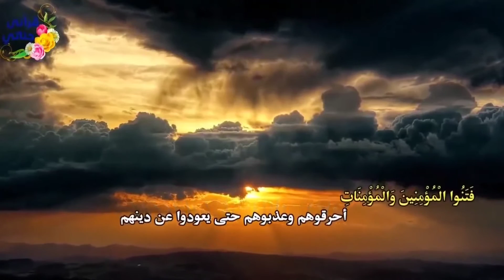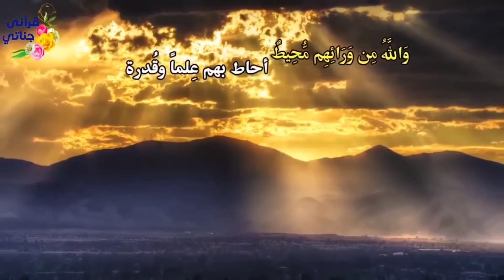تلاوة خاشعة بالتفسير المصور لسورة البروج